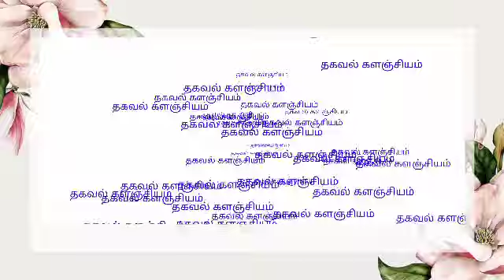உள்ளங்கையில் ஓர் உலகம்பாடல். மூன்றாம் வகுப்பு. பருவம் 3.மழலையர் பாடல். தமிழ்.Term3. 3rd std . Tamil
கணினிப்பாடல்
மழலையர் பாடல்